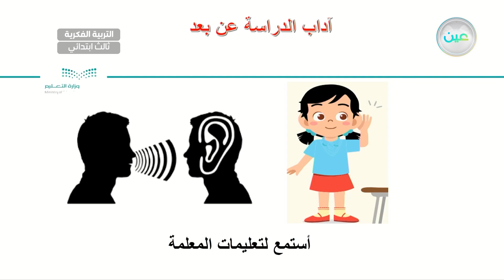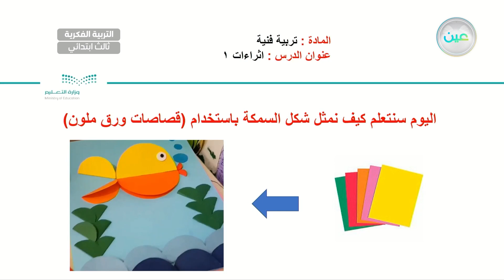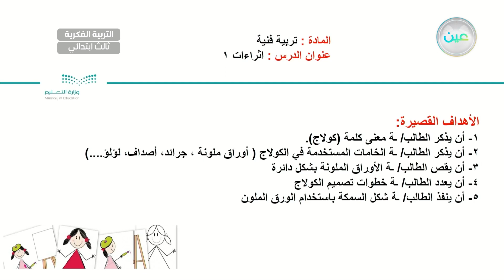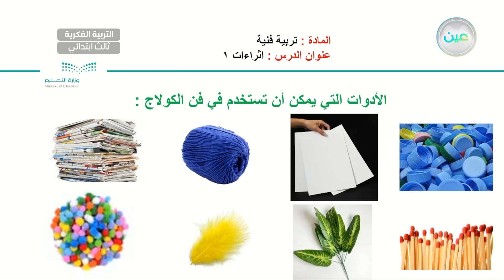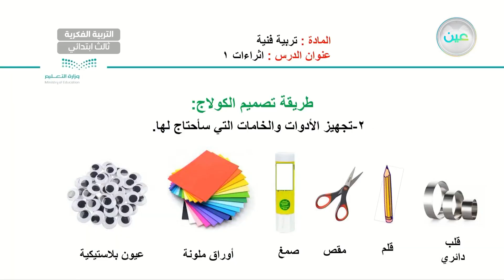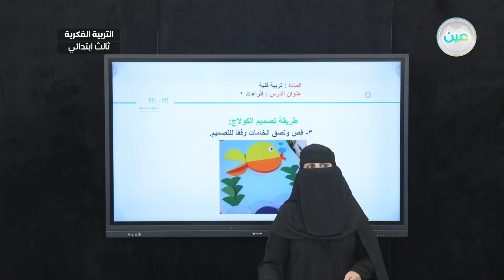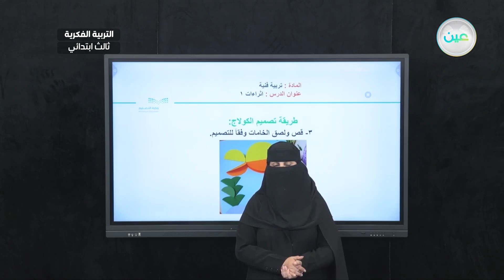اثراءات 1 - تربية فنية - ثالث ابتدائي فكري 3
الحصة 12 - الأربعاء - الأسبوع الثاني عشر - ثالث ابتدائي فكري 3